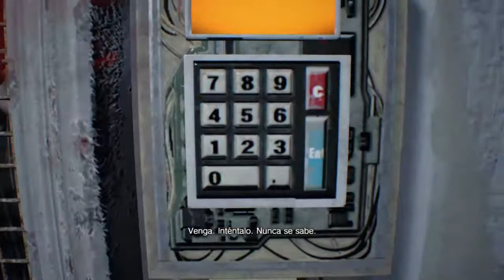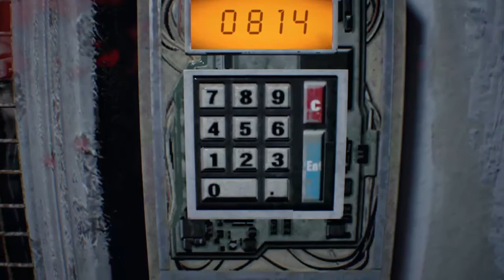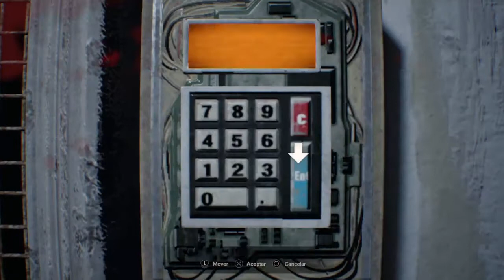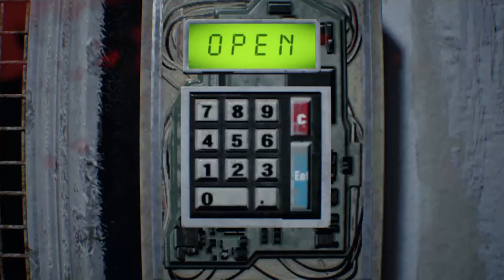Gameplay!!!! Resident Evil 7 Parte 7 Menuda sorpresa!!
Continuamos con el gameplay de resident evil 7, que todo sea dicho, está cada vez más interesante!! Al turrónnn!